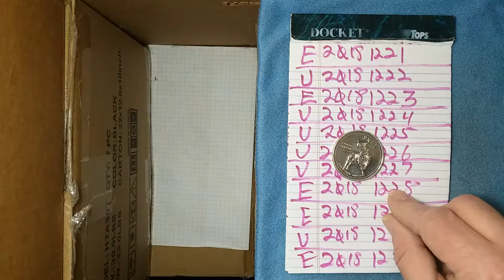dcf_20181231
Bear